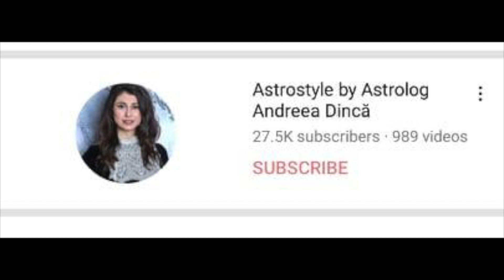Horoscopul lunii Ianuarie 2022